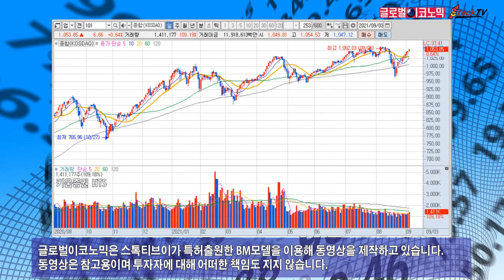국내증시, 뉴욕증시 훈풍에 0.7% 안팎 상승…코스닥 10일째 올라, 외국인 양 시장서 매수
국내증시는 뉴욕증시 훈풍에 오름세를 보였습니다. 코스닥은 나스닥의 사상 최고치에 힘입어 10거래일째 올랐습니다. 코스피 지수도 상승했습니다. 외국인들은 주식을 사고 있습니다.